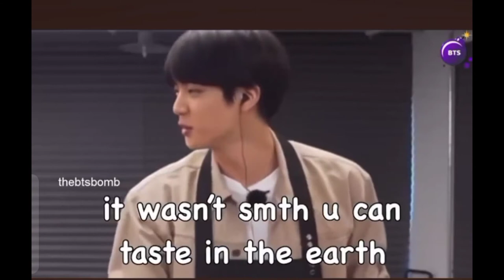Run BTS being chaotic for straight 7 minutes#bts